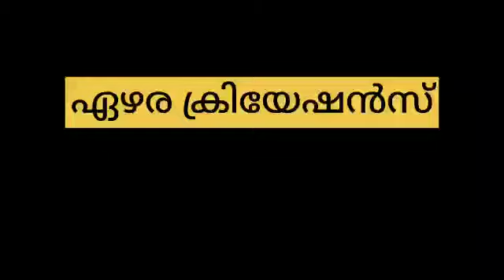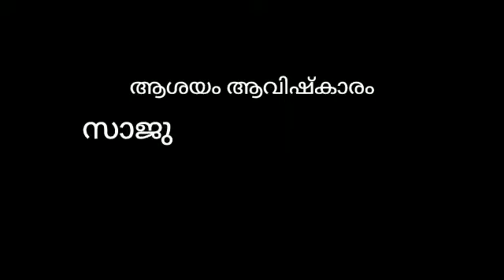Viyarpu(sweating)By Saju Ottamassery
By Saju Ottamassery (Dedicated to all parents who sacrificing there life for the kid’s future)